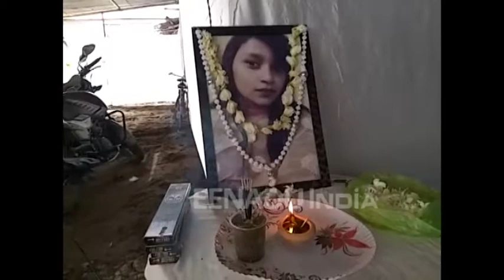radha kumari death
চাঞ্চল্যকৰ ৰাধা কুমাৰী হত্যাকাণ্ডৰ বুধবাৰে উকলিল ১৬টা দিন। ৰাধাৰ স্মৰণত ঘৰত আয়োজন কৰিছে আদ্যশ্ৰাদ্ধ। দুৰ্ভগীয়া মাতৃ ভাগি পৰিছে দুহিতাৰ মৃত্যু শোকত।